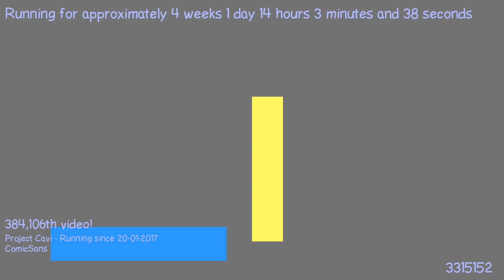1487506066 - Webdriver Cavi - F_0